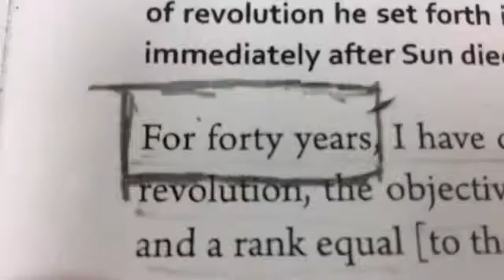40 Years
A campaign ad for Sun Yatsen.